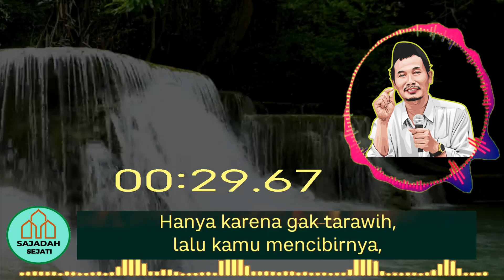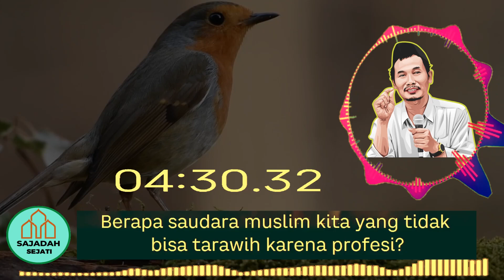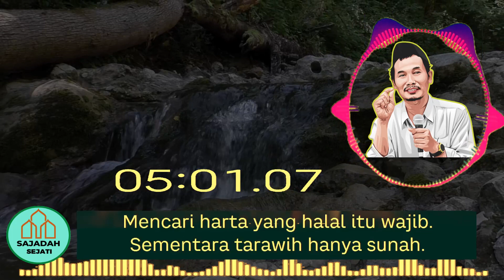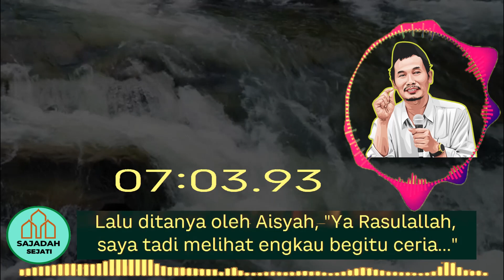KERJA HALAL WAJIB HUKUM NYA !!! SHOLAT TARAWIH SUNNAH HUKUM NYA!!! JANGAN SAMPAI MENJADI PROBLEM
Judul diambil dari sebagian penyampaian, bukan mewakili isi ceramah, jadi kami mohon agar menyimak sampai selesai.

K.H. Ahmad Bahauddin Nursalim atau lebih dikenal dengan Gus Baha' adalah salah satu ulama Nahdlatul Ulama yang berasal dari Rembang.
Kelahiran: 29 September 1970 ,
Bantul Kebangsaan: Indonesia